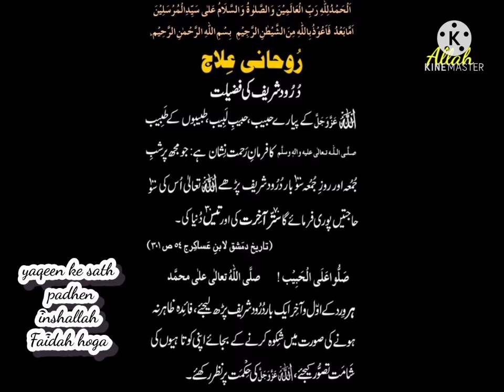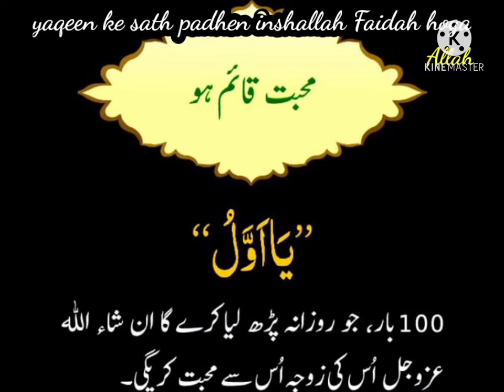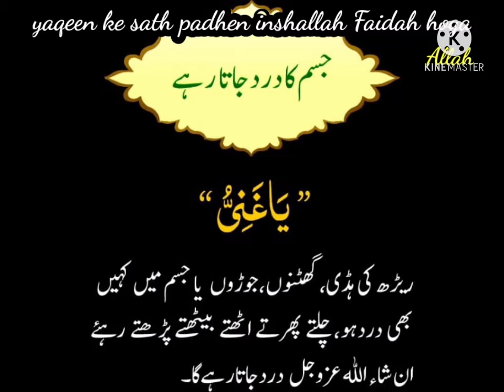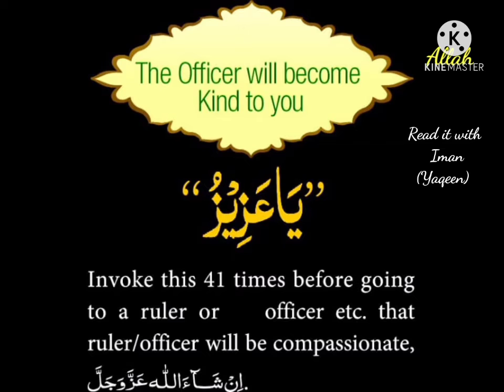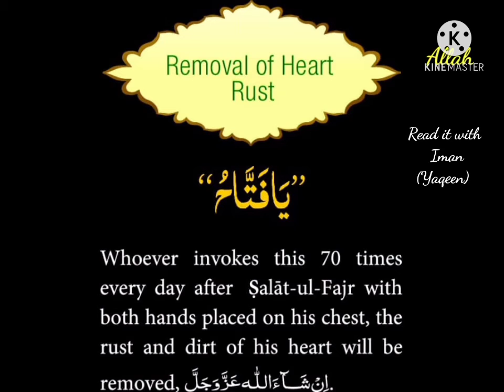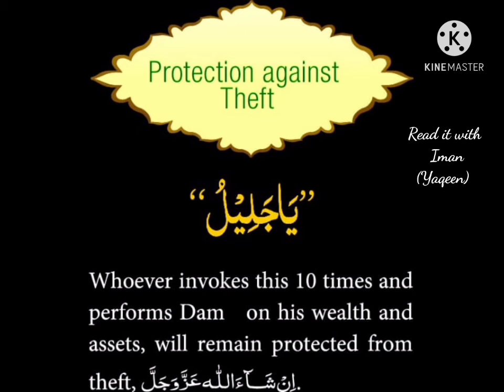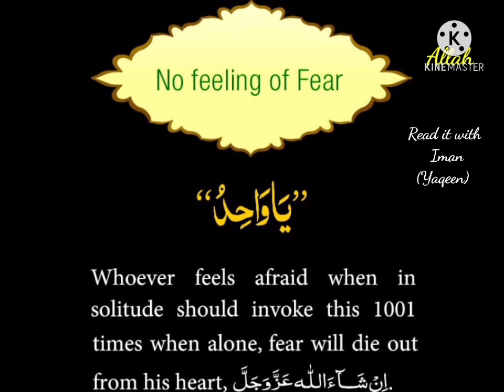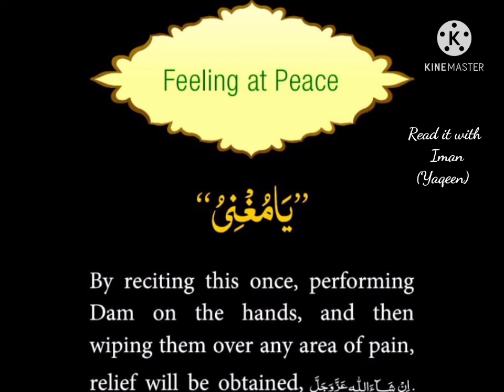wazeefa. Agar aap yaqeen ke sath amal karten hain to aapki zindagi badal sakti hai, in wazeefa ka